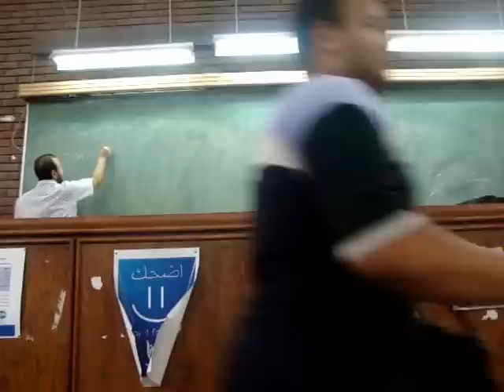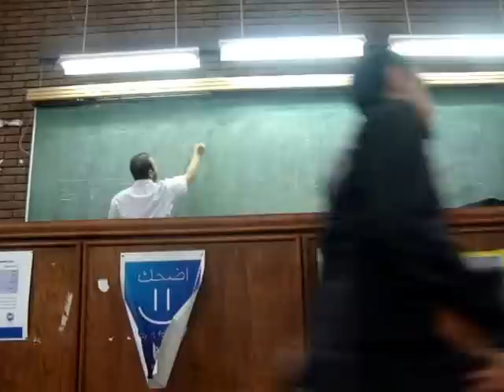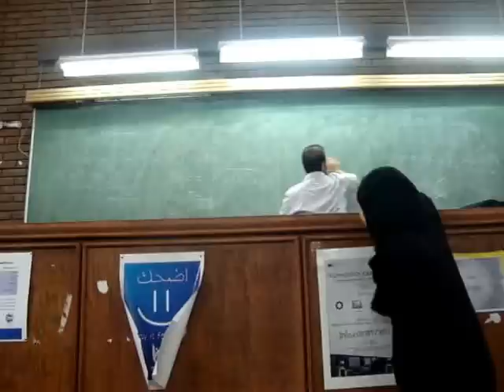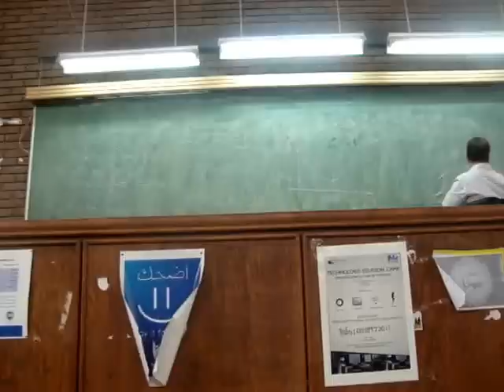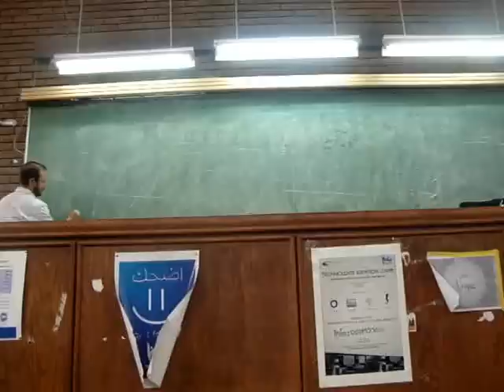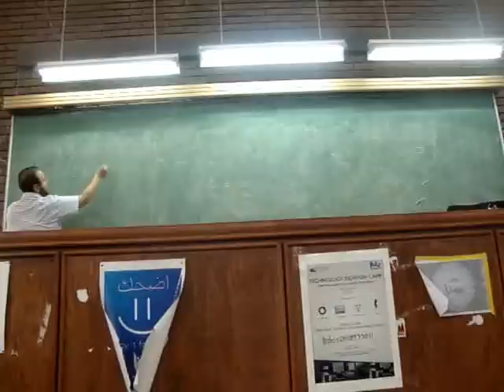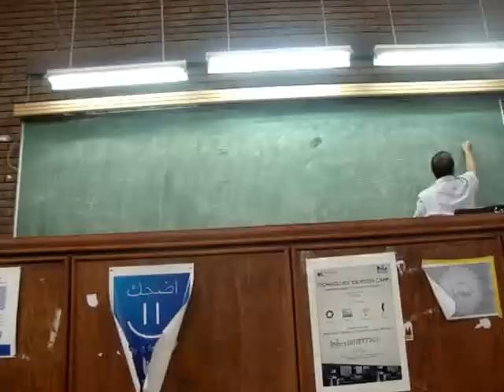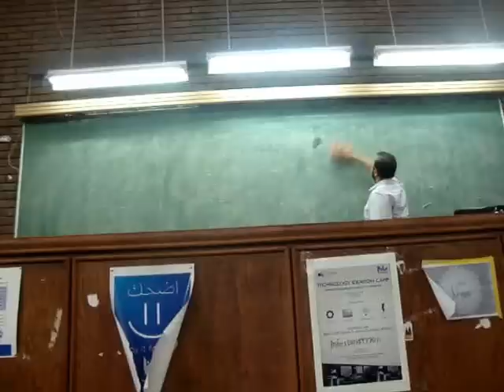Dr.Mahmoud Ibraheem .. 11th Lecture (THE LAST)